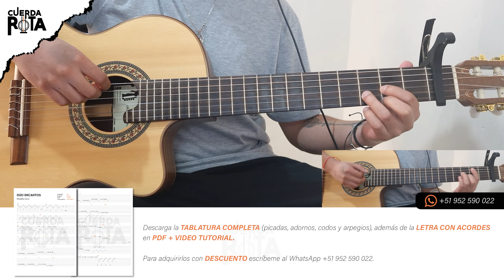MALDITO LICOR - DÚO ENCANTOS | GUITARRA TUTORIAL (TABLATURA + ACORDES) | PDF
Descarga el PDF COMPLETO + VIDEO TUTORIAL de toda la canción en nuestro LIBRO PDF 📚. Contienen; tablatura completa (arpegios, codos y adornos) y letra con acordes 👌🏼.